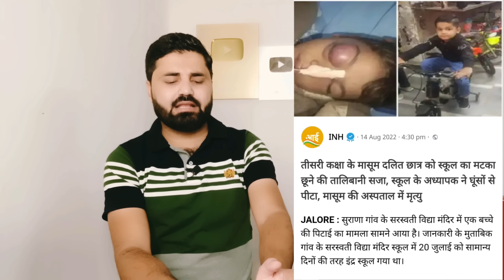इंटरनेट बंद! 15 अगस्त से पहले आई दिल दहलाने वाली खबर